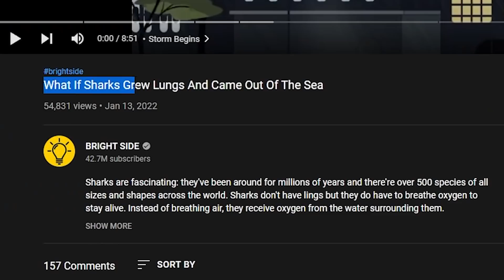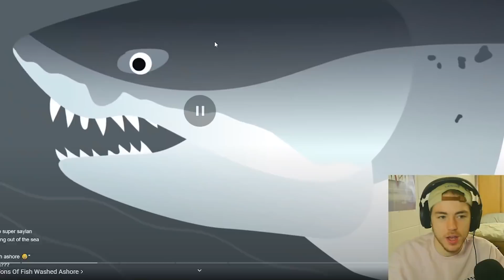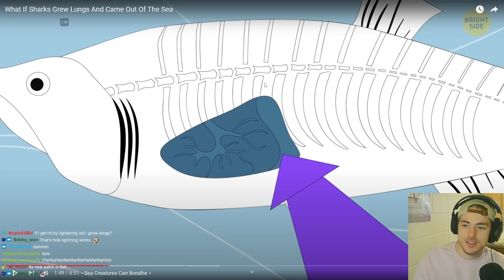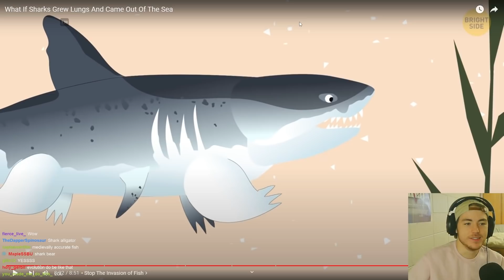Fish Biologist reacts to "Shark Invasion"